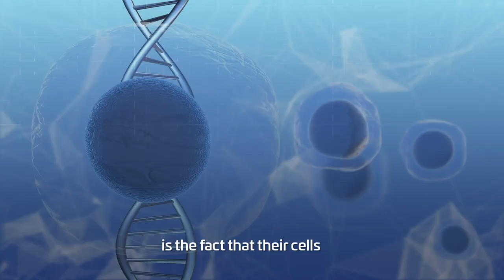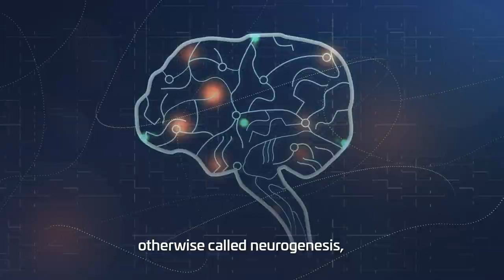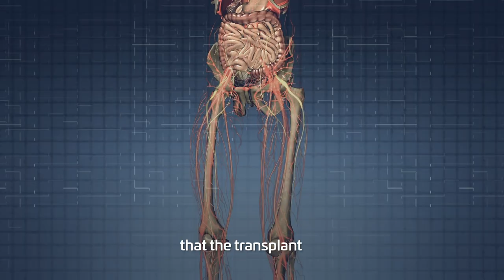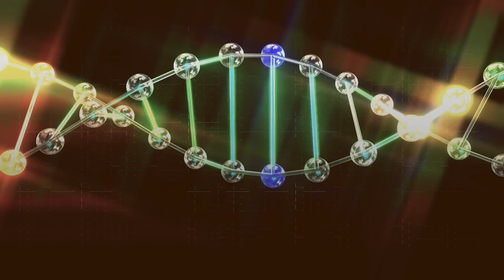Animals that self repair their injured organs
Animals that can repair their injured spinal cords, brains and eye lenses.